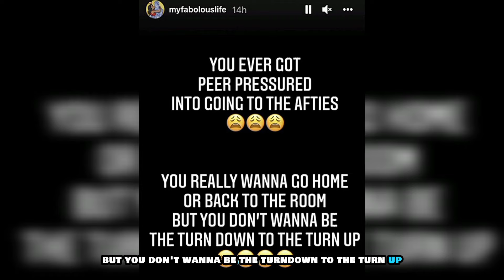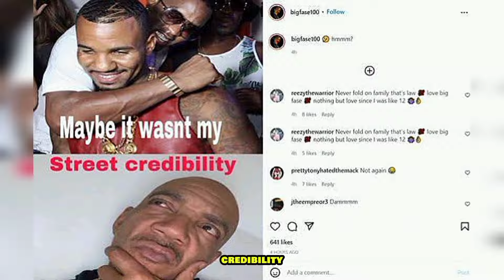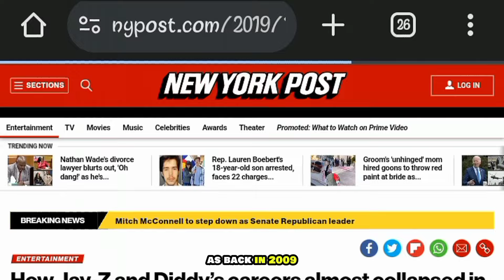Every RAPPER DIDDY has SLEPT WITH